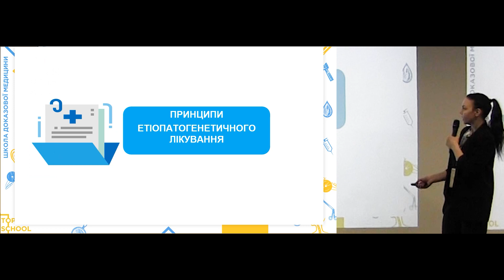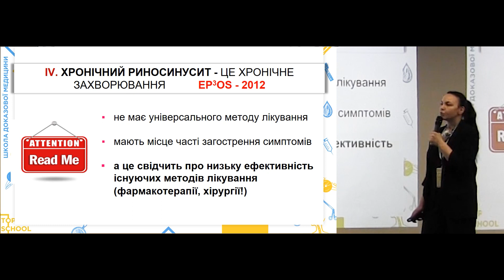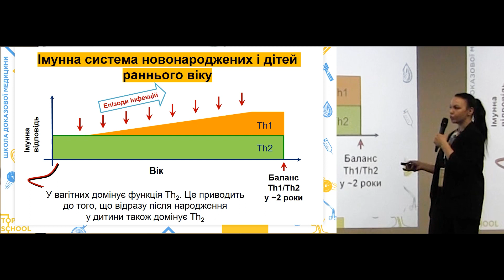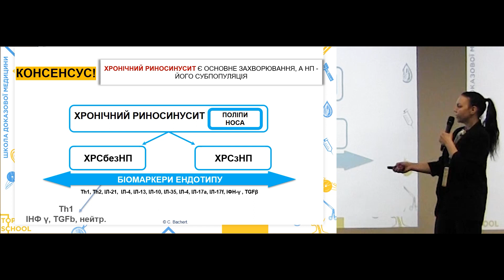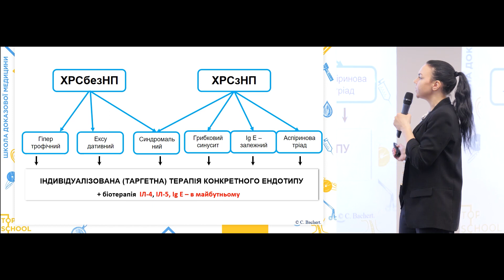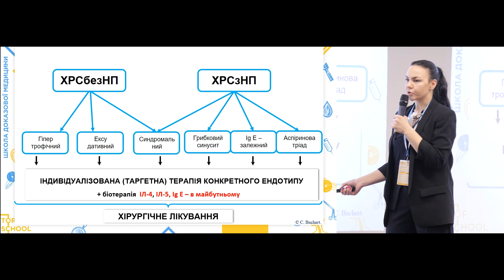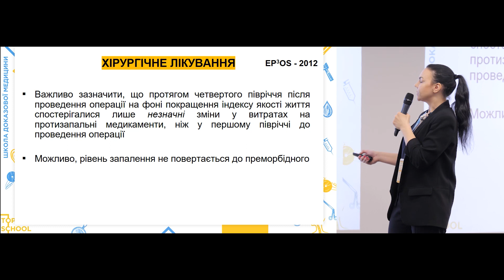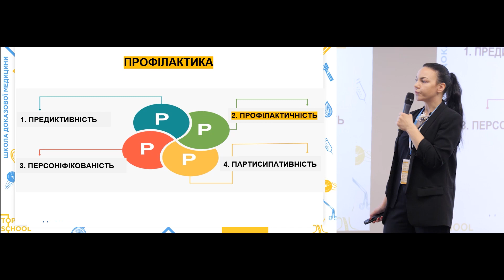Принципи етіопатогенетичного лікування хронічного риносинуситу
Цілі лікування хронічного риносинуситу. Доказово-обгрунтовані схеми для лікування та діагностики ХРС згідно EPOS `12. Визначення ендотипу захворювання . Функціональна ендоскопічна хірургія пазух (FESS). Профілактика ХРС.

Коментує доктор медичних наук Кошель Іванна Василівна.

Цели лечения хронического синусита. Доказательно обоснованные схемы для лечения и диагностики ХРС согласно EPOS `12. Определение эндотипа заболевания. Функциональная эндоскопическая хирургия пазух (FESS). Профилактика ХРС.

Комментирует доктор медицинских наук Кошель Иванна Васильевна.